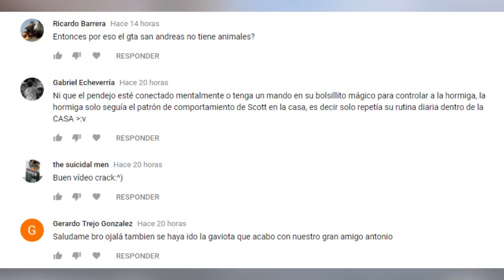VIAJERO EN EL TIEMPO EN LA CIUDAD DE MEXICO | Willthur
El pasado 12 de Julio en Artz Pedregal, se suscitó un derrumbe por una estructura mal hecha, entre los curiosos que estuvieron grabando el escenario, no se percataron otro evento sorprendente que hasta el momento no tiene explicación.